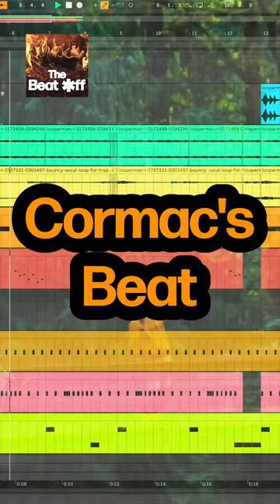BEAT *FF EPISODE #26 - Amine (2.5)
new series where i beat off against my best friend